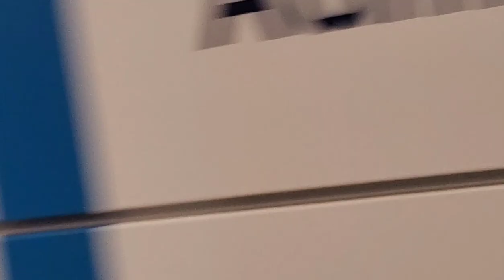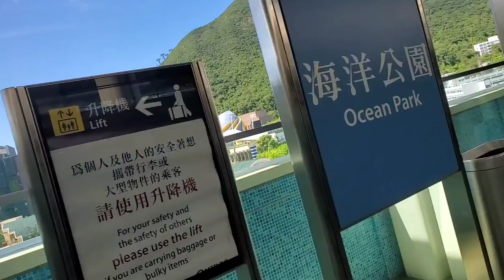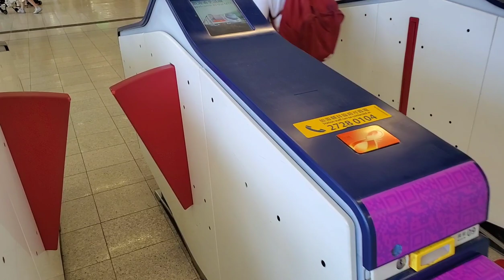something happend on the ocean park so sad on my birthday!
Created by// @rosemarygodin6709
sayang anf lakad namin hindi
kami naka pasok sa luub ng ocean
park ok lang kasi subrang init din
nakakatmad mag lakad thank you
sa pag watch ng video ko ulit
sana wag po ninyo skip ang ads ko